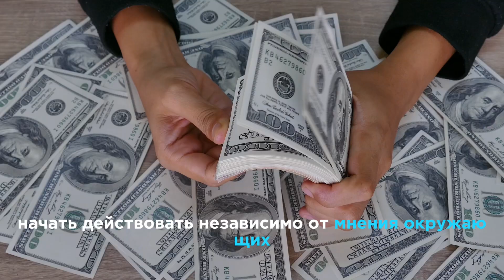Эффективный метод избавления от глубоких психотравм.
Работа с подсознательными программами.

🚫В детстве переживали насилие в любом его проявлении и теперь замыкаетесь в себе
🚫Избегаете общения с незнакомыми людьми
🚫Ваше эмоциональное самочувствие зависит от отношения окружающих.
🚫Боитесь высказывать своё мнение, иметь свою точку зрения
💀Подавление чувств доводит вас до хронической апатии.

❗️❗️❗️ВНИМАНИЕ! Моя уникальная программа по восстановлению жизни приведет вас к уверенному будущему!

После работы со мной вы:
✅1. Гарантировано освободитесь от рабства гнетущих мыслей.
✅2. Осознаете, что прошлый опыт больше не имеет власти над вами.
✅3. Обретёте гармонию, мотивацию и уверенность, которые будут вести вас к желаемым результатам.
✅4. Начнёте свободно принимать решения и действовать без ограничений.

☝️Я сертифицированный Гипнотерапевт.
Прошёл обряд посвящения на земле потомков Инков в племени Tsáchila в Эквадоре. Являюсь хранителем древних знаний🌵🍄

☎️ Если вы готовы измениться, записывайтесь ко мне на консультацию☎️